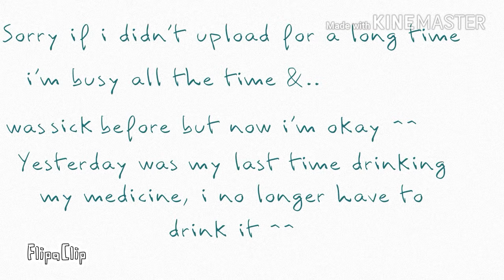60+ SUBS?!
TYSM AUAJDUSJSJSKALAKKAHYFYXHWBXIC